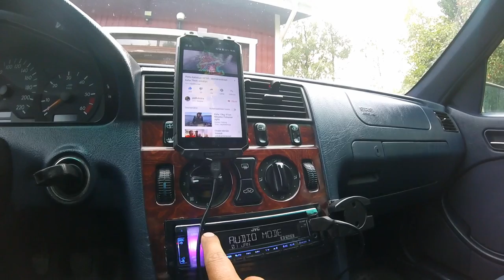Mersun soittimen päivitys